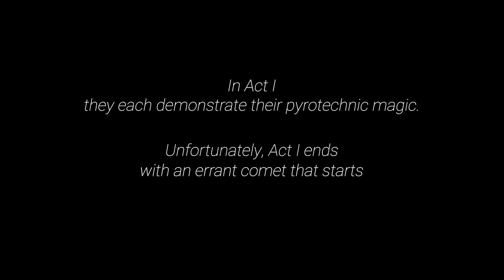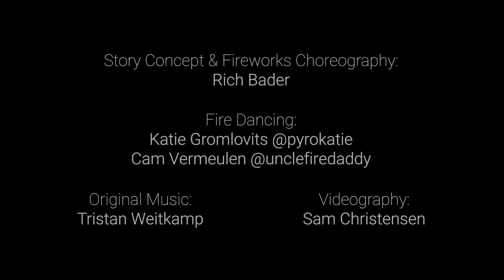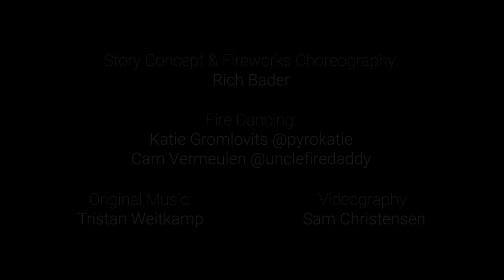WWB 2022 Fireworks Display: "Peace, War, and Love" by Pyro Sophisticates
Enjoy the world premiere of "Peace, War and Love: A Fable Told in Three Acts Through Fireworks, Music and Dance" presented by the Pyro Sophisticates and Western Pyrotechnic Association (WPA) on February 18th, 2022.

09:13 Behind-The-Scenes bonus content!

This fireworks display was shot at the WPA's Western Winter Blast in Lake Havasu City, AZ. Effects featured in this display include 1.4G pyrotechnics, fire dancing, Galaxis flame units, gas fireballs, original music, and a bit of magic.

- CREDITS -
Story Concept & Fireworks Choreography:
 Rich Bader
Fire Dancing:
 Katie Gromlovits (@pyrokatie
 on Instagram) and Cam Verboten (@unclefiredaddy on Instagram)
Original Music:
 Tristan Weitkamp
Videography:
Pyro Setup and Special Thanks: Valerie Anderson,
John Beaston
, Ben Birdseye
, Peter Brown,
Sam Christensen
, Ryan Garrett,
Daniel Haines,
Sebastian Provencio
, Jennifer Richter,
Paul Salverson, Ryan Seeley,
Greg Thomas
, Jackie Whedbee,
Jessica White,
Dave X